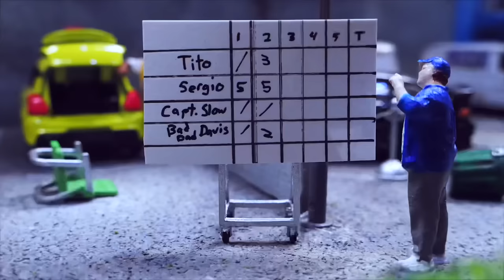(KotM RECAP) Qualifying Race Compilation - Tournament 3 | Diecast Car Racing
This is a recap compilation of all the qualifying races in King of the Mountain Tournament 3.

3DBotMaker Diecast Racing League | 1:64 diecast sports action racing

King of the Mountain Modified Diecast Race Series